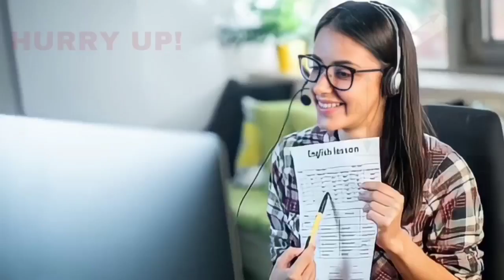BIJAPUR ME VYAKTI KI MILI LASH 27-10-2022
SNEWSKARNATAKAEXPRESS SACH KI AWAZ KISIBI NEWS KE LIYE IS NAMBAR PAR CONTACT KARE 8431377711S NEWS KARANATAKA EXPRESS BIJAPUR ME VYAKTI KI MILI LASH 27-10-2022 SACH KI AWAZ